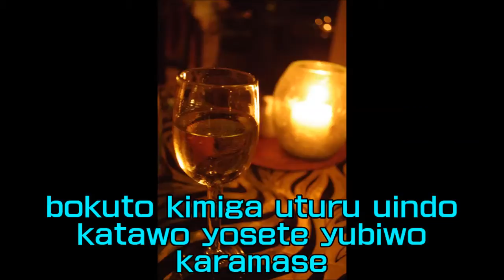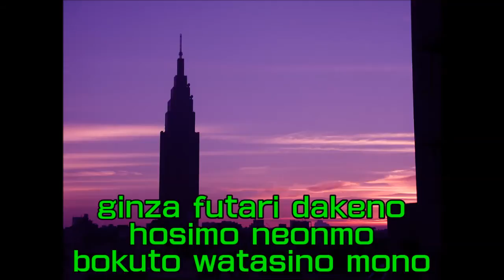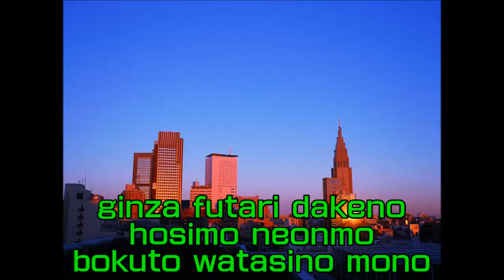ふたりの銀座 山内賢＆和泉雅子 Cover Futarinoginza Yamauchi Ken & Izumi Masako